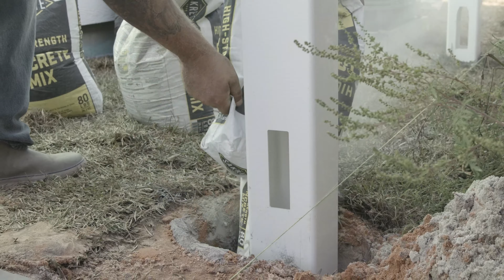Vinyl Fence Install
Foreman Dru and his crew installing a White Hector Vinyl Fence in the backyard, and a 4-foot White Athena Vinyl Fence alongside the sides of the customers property.
We have multiple styles of fence materials IN STOCK and ready to install.